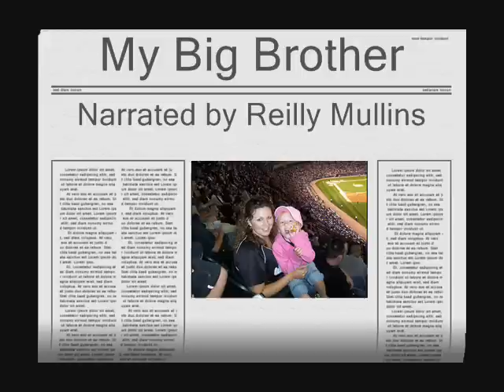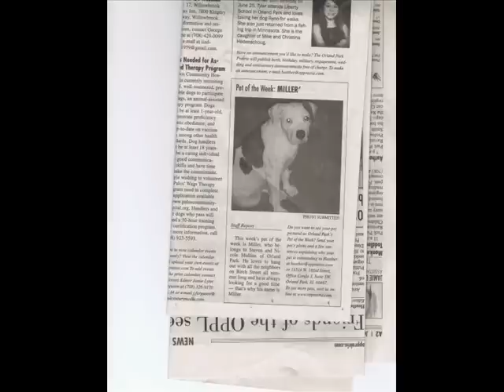MILLER the American Bulldog